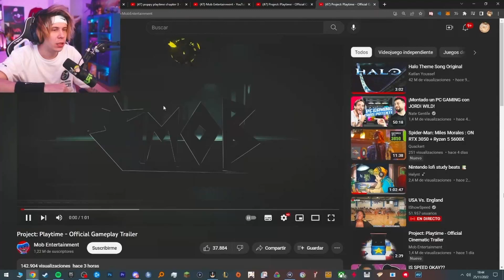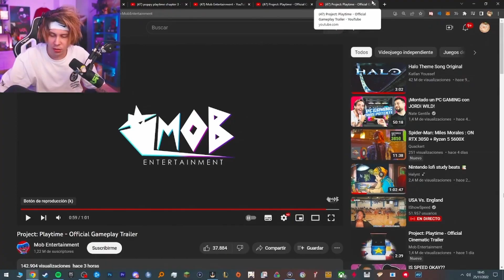RUBIUS REACCIONA A EL NUEVO TRAILER DE | PROJECT PLAYTIME